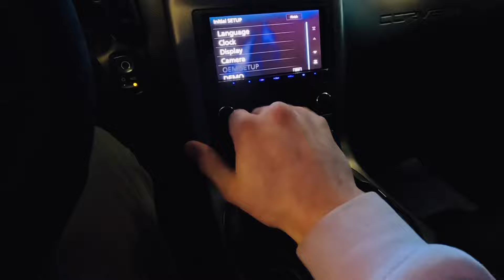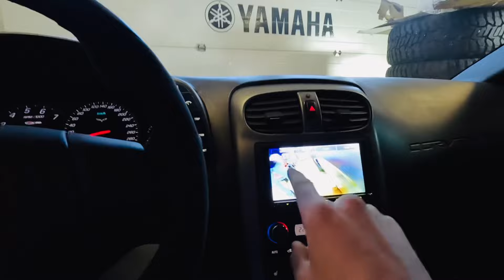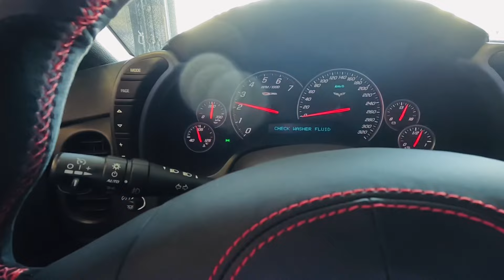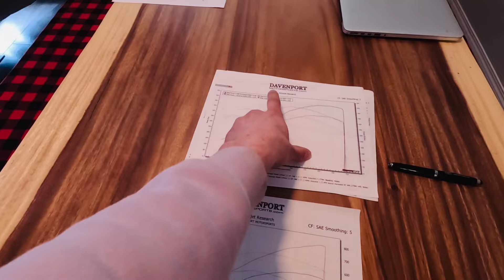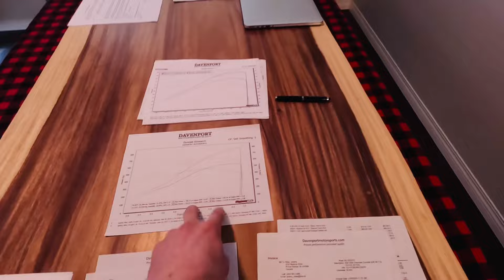800WHP Corvette Z06 delivery!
Tag along as we take delivery of my friend Taylor’s 800 Wheel horsepower Boosted, cammed, built motor, meth injected 2006 Corvette Z06!

0:00 Intro
0:23 Chevrolet Corvette Z06 delivery
1:54 Boosted, cammed, methanol injected Corvette Z06 revs
2:11 Boosted Z06 Build list
2:57 Corvette Z06 upgraded seats and wheel
4:02 What makes a Z06 a Z06?
4:47 Corvette Z06 Weld bead locks and street slicks
5:16 Under the hood of the procharged Vette
6:20 Corvette Z06 interior details
9:03 Proper corvette foot attire
9:29 The Z06 looks amazing in the sun
10:38 Tens of thousands in receipts for the 2006 Z06
11:27 Boosted Z06 Dyno numbers
12:18 How does it compare to a NA C6 Z06 and a Huracan?